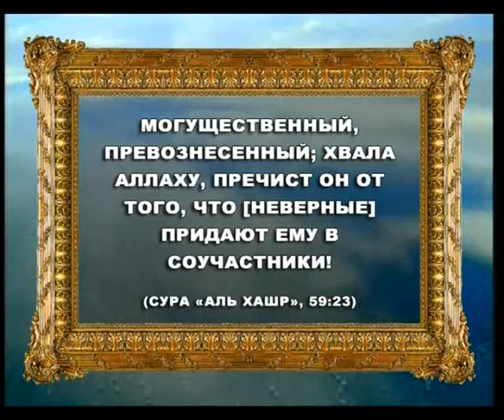ИМЕНА АЛЛАХА (1) - АЛЬ-ДЖАББАР